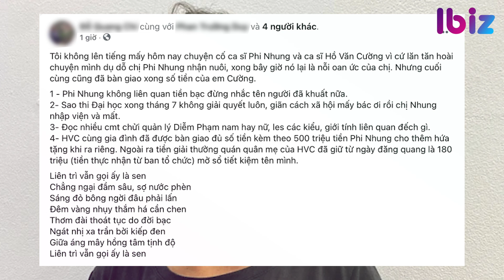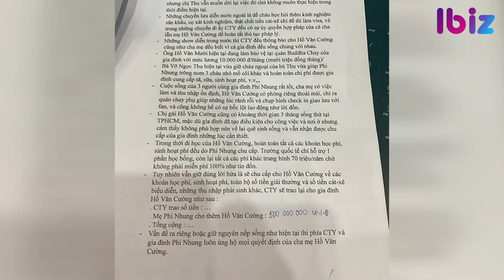Quản lý chính thức trả tiền cho Hồ Văn Cường, làm rõ hàng loạt nghi vấn | Ibiz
Đúng như những gì đã hứa, mới đây, đại diện cố ca sĩ Phi Nhung thông báo đã bàn giao đủ số tiền cho Hồ Văn Cường, mong muốn chấm dứt mọi lùm xùm để nữ ca sĩ được yên nghỉ.